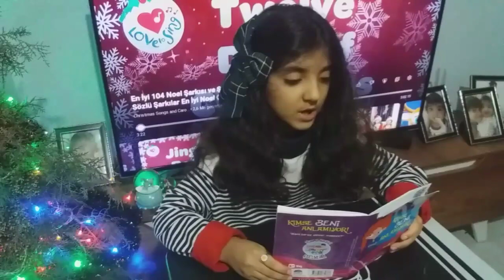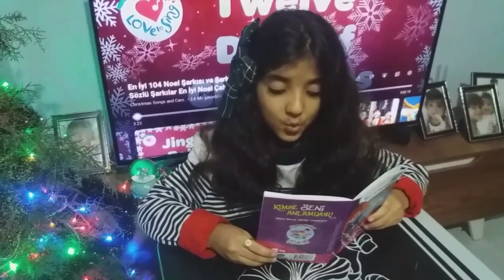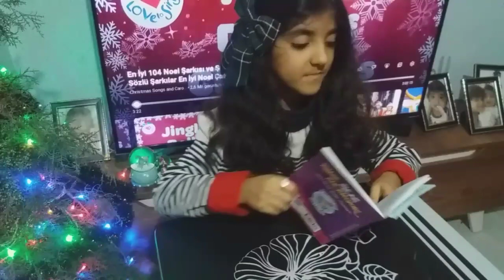Kimse beni anlamıyor